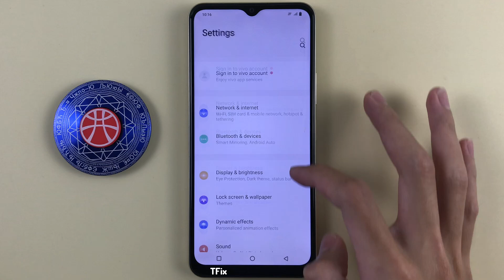How to change the volume button function on Vivo Y16 Android 12